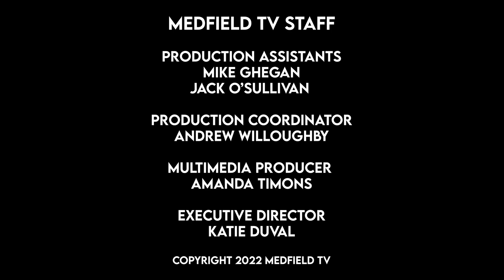CultureFest 2022 - Nettukkusqk Singers